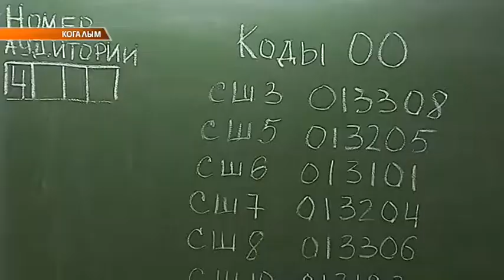ЕГЭ для родителей